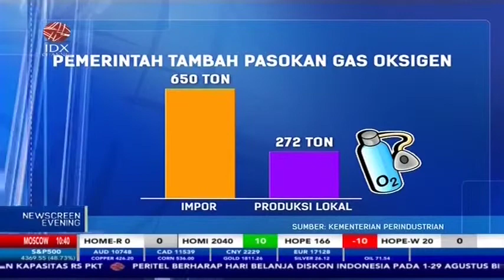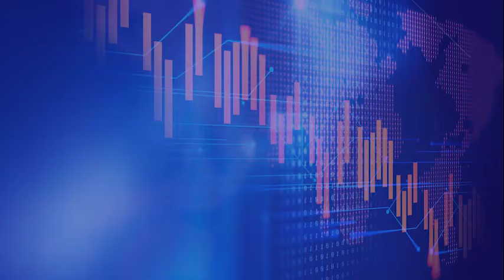Antisipasi Lonjakan Covid, Kemenperin Tambah Produksi Oksigen 900 Ton per Hari